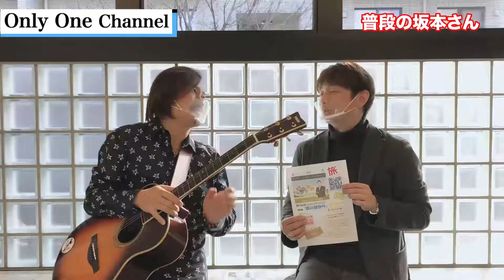【シンガー 坂本つとむ】本物の音楽アーティストが登場！坂本つとむさんインタビュー #99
「今までの自分をこわして、新しい坂本つとむを」
自分を変えるっていうことは相当な覚悟が必要ですし、ストレスもかかってきます。
その決意をされた坂本つとむさんが名古屋から上京して歌手活動をするに至った覚悟の瞬間やパワーソング、Only Oneについてインタビューさせていただきました。

ご本人の許可をいただき、以下の2曲を使わせていただいております。

【Fast Take 100 Interview Challenge】

「あなたとってのOnly Oneは？」

インタビュータレントの大知由侑（だいちゆう）です。

当チャンネルは、コロナ禍の混沌としている現在を力強く生き抜いている経営者様をフォーカスし、お話をうかがうことでそのヒントや気づき、学びを視聴者の皆様と共有することを目的としています。

☆収録情報やイベント案内はLINEで連絡しますのでフォローをお願いいたします。

Twitter＆各SNS

モットーは
「人は誰でも1つは秀でたものを持っている」

編集チーム：
中村勇介

縣浩太郎(あがたこうたろう)

その決意をされた坂本つとむさんが名古屋から上京して歌手活動をするに至った覚悟の瞬間やパワーソング、Only Oneについてインタビューさせていただきました。「今までの自分をこわして、新しい坂本つとむを」

Twitter＆各SNS

編集チーム：
中村勇介